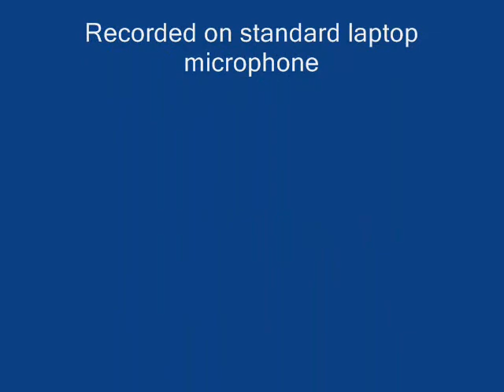Kiowa love flute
This is me testing out my recording. I bought a Kiowa love flute of Erik the Flute maker this is my first proper flute. It sounds unbelievable live and I did a little recording using my crappy standard laptop microphone and some audio software to give it a little echo. I think it sounds very good, considering no professional equipment was used at all!!   NOISE AT THE END IS MY CHAIR SORRY!!